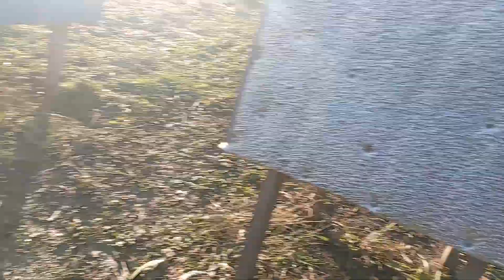Новый улик для пчел